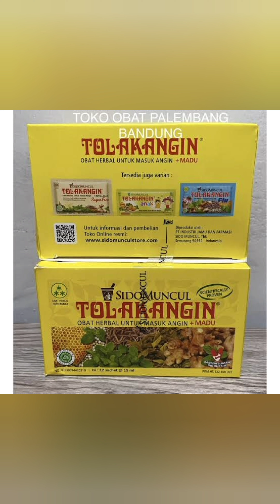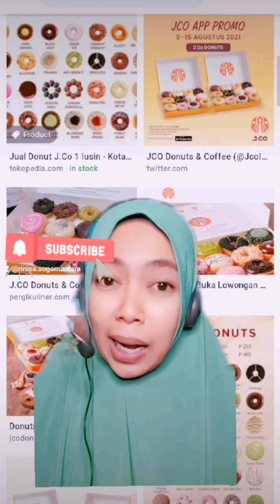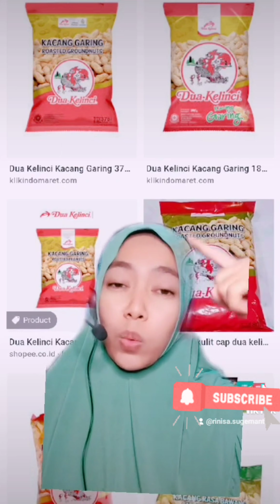7 produk Indonesia yang sukses mendunia | OVEN part 7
hai, kali ini tentang produk Indonesia yang mendunia. apa aja nih?

like, komen, share, dan subs ya ❤️
trims